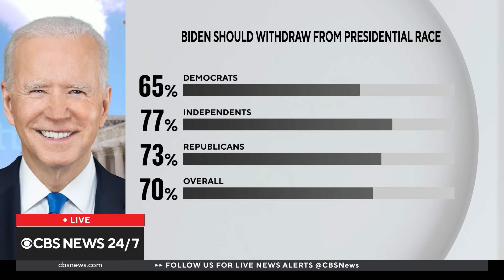JD Vance to address RNC, DHS investigating Secret Service handling of rally, more | CBS News 24/7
Sen. JD Vance to speak at RNC; U.S. officials reveal possible Iranian plot to assassinate former President Donald Trump.